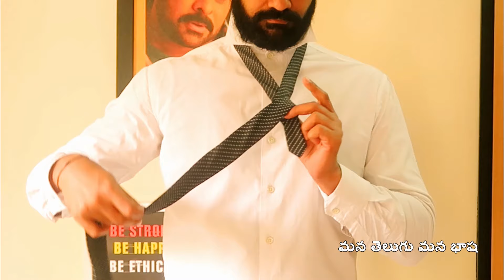ఈజీ గా టై ఎలా కట్టుకోవాలో చూడండి | How to Knot a Tie | Simple Method | Learn How to Tie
tie methods
easy and simple
learning tie knot in telugu
how to tie a tie in telugu